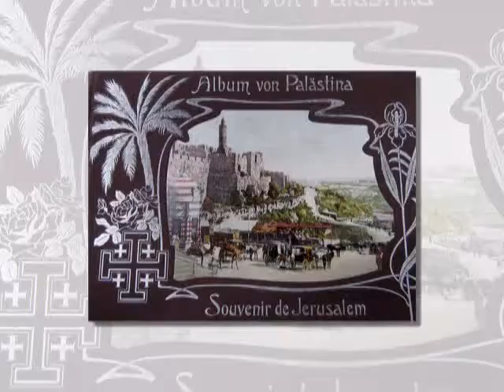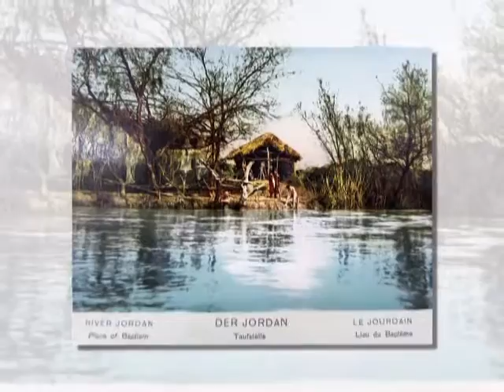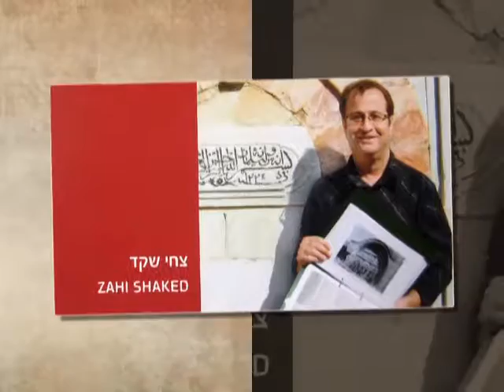תמונות נדירות של ארץ ישראל משנת 1909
מורה דרך מדריך תיירים ישראל tour guide in Israel

תמונות נדירות של ארץ ישראל, משנת 1909. צבועות ביד.